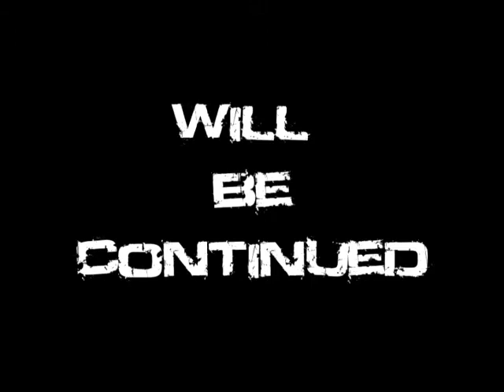Garry and Jack Episode 1 LAZAA!!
this is my first machinima ever so i hope you like this video whas made under microsoft gaming content